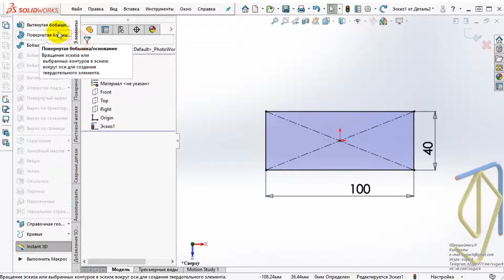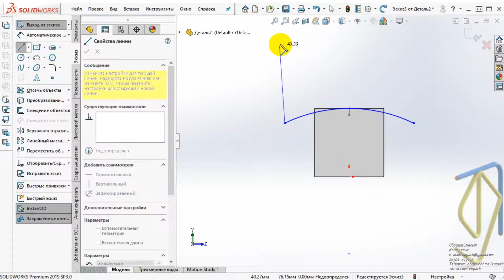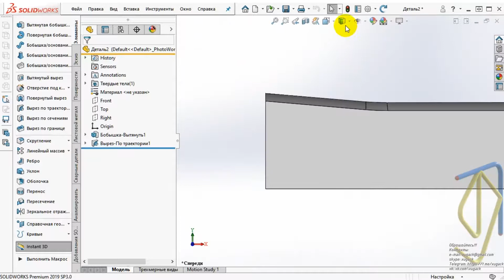Радіусний виріз під кутом. Radius cut at an angle. SolidWorks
Support channel